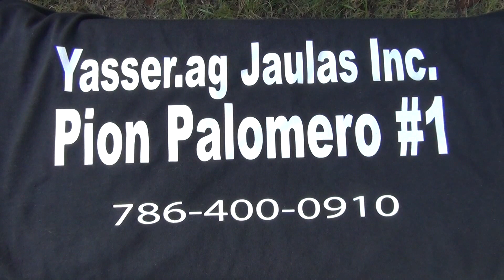2 de 2. Pluma loca de la zona roja.